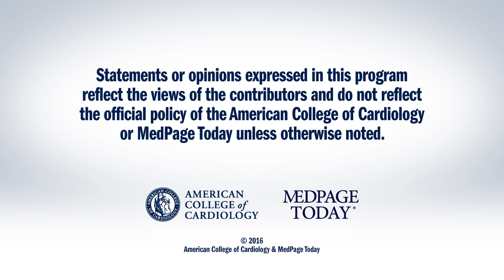ACC.16 | ACCELERATE Trial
acc16_accelerate